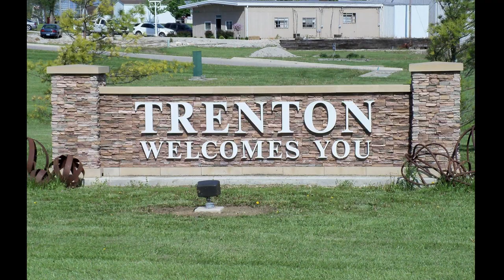SUICIDE OR HOMICIDE? The Tanner Ward Case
What are your thoughts on Tanner's case? Let's discuss in the comments below.